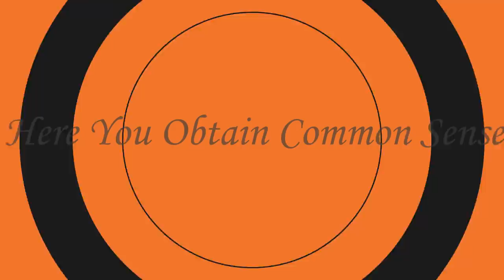BREAKING! The ESN Enugu West Met The Fulani BANDITS While There Where On Their Forest Routine Patrol